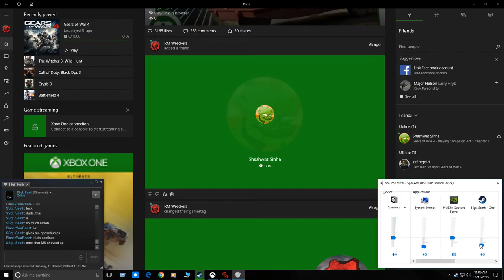Gears of War 4 | Act 1 - Chapter 1 (The Raid) Windows 10 (Coop)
Gears of War 4 is a third-person shooter video game developed by The Coalition and published by Microsoft Studios for Microsoft Windows and Xbox One.